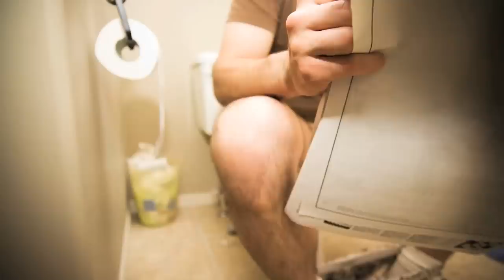What can we learn from Ancient Greek medicine?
TELL US WHAT YOU THINK and help us improve our Free Educational Resources

DESCRIPTION
Helen King, Professor in Classical Studies at The Open University tells us 5 things we can learn from Ancient Greek medicine